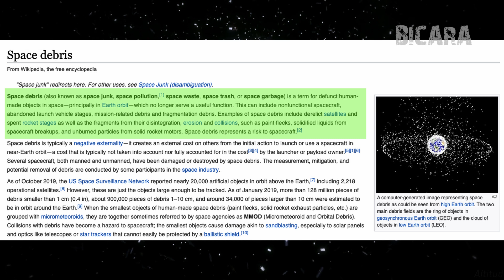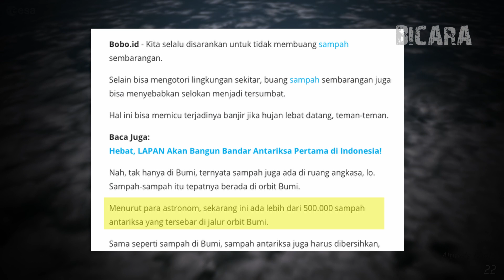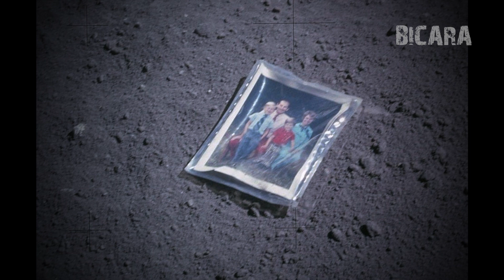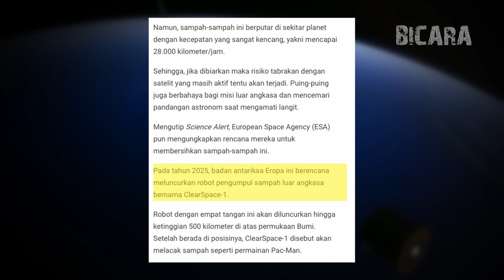Explore Sampah Luar Angkasa!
Melihat sampah di bumi yang begitu banyak mungkin teman teman sudah biasa namun apa jadinya jika sampah sampah tersebut ada di luar angkasa? nah pada kesempatan kali ini channel bicara akan membahas mengenai sampah yang ada di alam semesta.

sampah sampah ini menyelimuti permukaan bumi sehingga tertutupi, nah biasanya sampah sampah ini berasal dari roket dan juga satelit buatan manusia yang sudah tidaki di gunakan lagi.

selain sampah roket dan sampah satelit ternyata ada juga sampah sampah lain yang mengotori planet bumi ini nah penasaran sampah apa saja itu? saksikan video ini sampai habis ok.